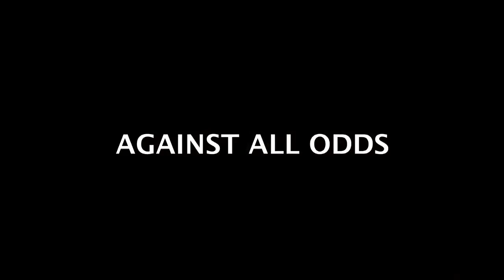'Jean' teaser reel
Teaser Reel for New Zealand Film 'Jean about Jean Batten. TVNZ 23rd Oct 2016.